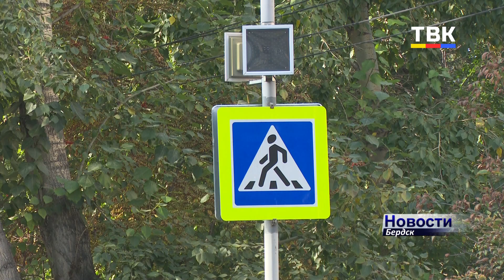Родители первоклассников: «маршрут ребенка до школы № 1 Бердска и обратно – опасен»